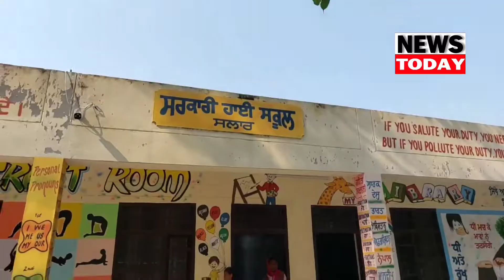Parents and children protested in front of the high school Salar due to the change of teachers